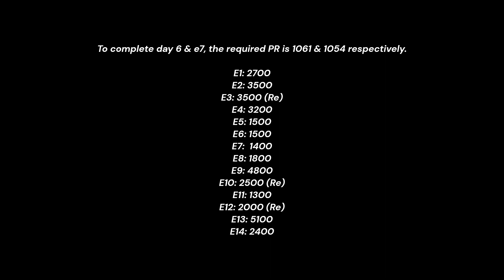NFS No Limits Winter Pursuit Koenigsegg Jesko Absolut Day 6 (Thin Ice)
Koenigsegg Jesko Absolut  [Winter Pursuit Event]
7 Day Event